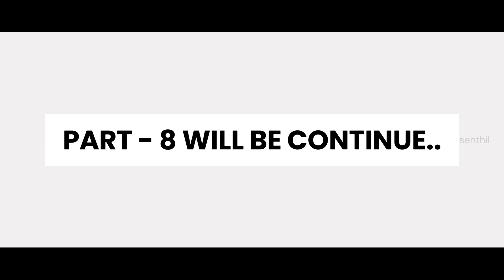Innovating with AI | Amrita Engineering College Guest Event | PART-7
Step into the world of Artificial Intelligence with me as I attend an exclusive event at Amrita Engineering College. As a special guest, I explore groundbreaking AI innovations and join thought-provoking discussions on the future of technology. This video captures key moments from presentations, workshops, and interactions with experts and students. Get ready to dive deep into the possibilities of AI.